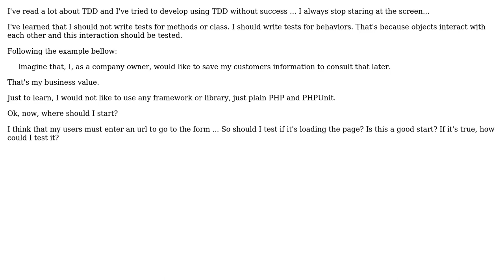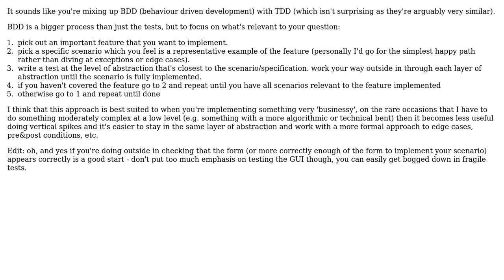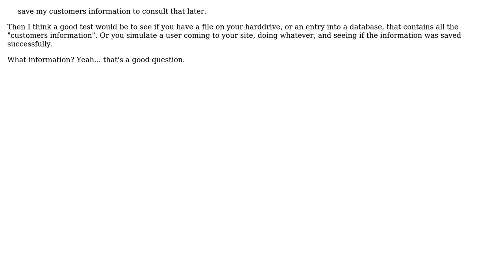Software Engineering: TDD: Where should I start? (5 Solutions!!)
Software Engineering: TDD: Where should I start?